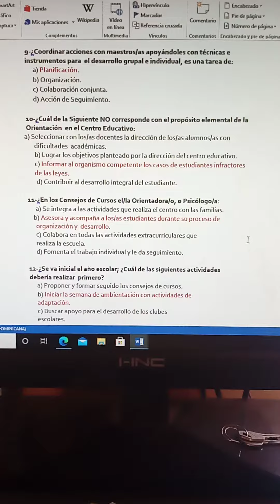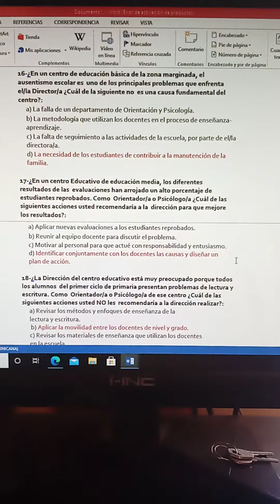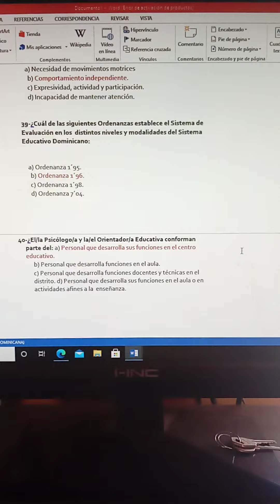Material importante para orientadores y psicólogos